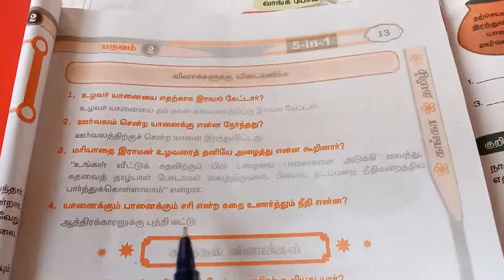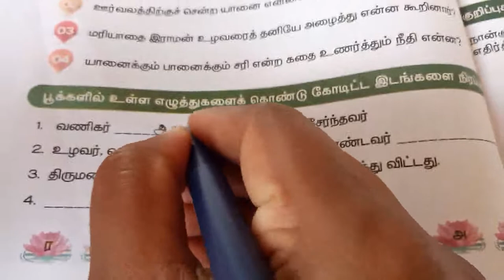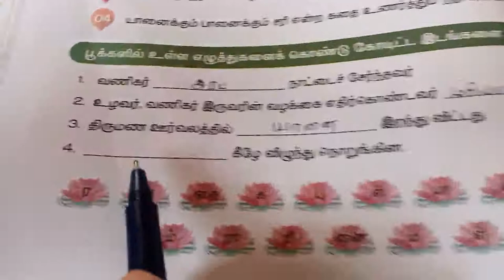Sjv Grade 4 Less12 Q&A